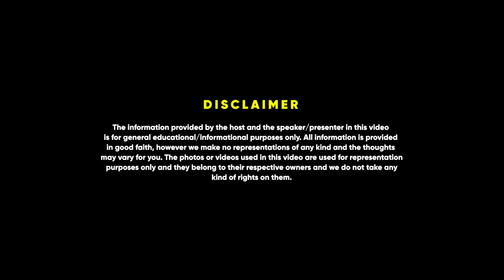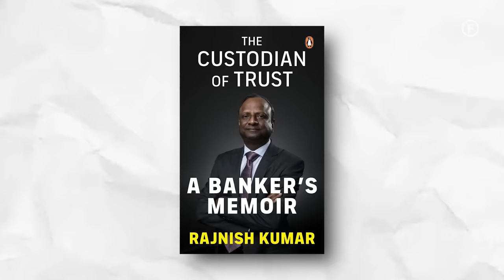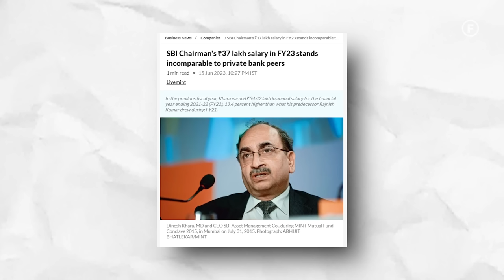BharatPe Controversy, Banking System & More | Ex-Chairman SBI Rajnish Kumar | FO 109 - Raj Shamani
In today’s episode of Figuring Out, our guest is loyalty personified. Mr. Rajnish Kumar has served as the Ex Chairman of SBI and is currently the chairman of Bharatpe and on the advisory board for several big companies. He has been with SBI for nearly 4 decades and discusses the changing dynamics of loyalty in the corporate world. Our guest shares valuable insights from his tenure at SBI, shedding light on the reasons behind diminishing loyalty and the factors influencing it.

The conversation shifts to the challenges faced by banks during the period of demonetization. With first-hand experience as the MD of SBI during that time, he shares stories of the crowded banks and reveals whether the banks were aware of the decision beforehand. Find out how SBI tackled the situation and their commitment to serving a staggering 48 crore customers today. They dissect the true purpose behind the move of demonetisation and the impact of 2000 and 500 rupee notes on the economy.

As the podcast progresses, they explore the airline industry and the challenges it faces. With insights from the guest's extensive experience, they discuss the importance of knowing when to detach and gracefully close down a business when necessary.

Learn about our guest's decision to join BharatPe after retirement and his support for fintech ventures. He shares the reasons behind his choices and addresses the comments and criticism he has faced. The podcast delves into the financial aspects of leadership roles, discussing the salary of an SBI Chairman and the post-retirement compensation. Make sure you watch this podcast till the end!

Timestamps:

00:00 - Introduction
2:21 - How to build a team?
3:15 - Amazon’s 2 pizza rule
4:50 - Loyalty factor in employees
8:00 - BTS of Demonetisation in India
11:20 - Why does SBI always have long queues?
17:03 - Did banks already know about demonetisation?
 20:52 - Reason behind demonetisation
21:26 - Salary of an SBI chairman
26:27 - Compensation for a retired chairman in the market
27:28 - Salary of a board member
28:40 - Jet Airways fiasco
31:33 - Is the Airline industry cursed?
34:44 - Are banks villains?
37:08 - Mallya’s case: Personal liability Vs Company’s liability
40:18 - Why did he join BharatPe?
42:35 - What went wrong at BharatPe?
43:22 - Does negative comments bother him?
47:31 - Why is BharatPe’s social media commenting turned off?
48:10 - Why did the CEO of BharatPe quit?
49:03 - Does his stature get affected?
51:46 - Insides of BharatPe
56:11 - Advice for young founders
58:19 - Conclusion